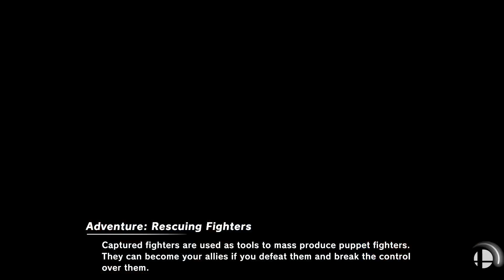Tripoint Smash 242 - Winners Quarters - isohel(Link) Vs. Big Smoke(Mii Brawler)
Romeoville, Illinois
isohel: @isohelsgarden
Big Smoke: The_Big_Smoke69